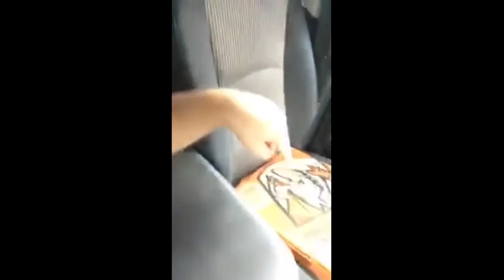SWAT- THE LOST FILES #1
THANK YOU TO KYLE LOVERING AKA THE PHESTOR!
RIP BROTHER... YOU WILL BE MISSED EVERYDAY!!

RIP. Intro by Kyle D. Lovering

THE SWAT SHOP eBAY STORE

S.W.A.T._Universe

Eric Ocha- SWAT37174